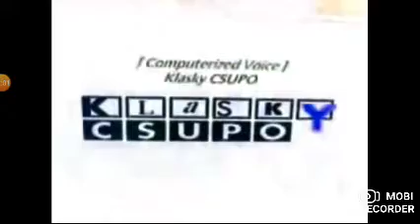Klasky csupo Effects #1